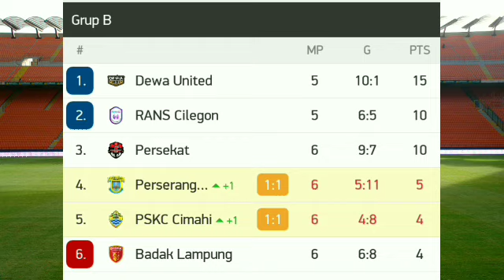PSKC vs Perserang Live Streaming Score Updates No Highlights 2021 HT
Video containing PSKC vs Perserang Live Streaming Score Updates No Highlights 2021 HT. Tags: PSKC vs Perserang Live. PSKC vs Perserang Live Streaming. PSKC vs Perserang Live Score.